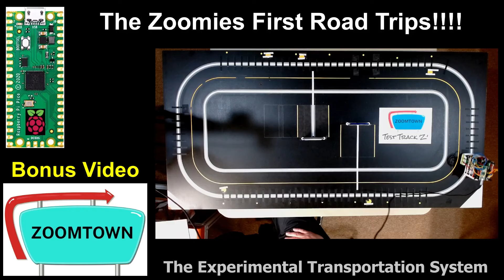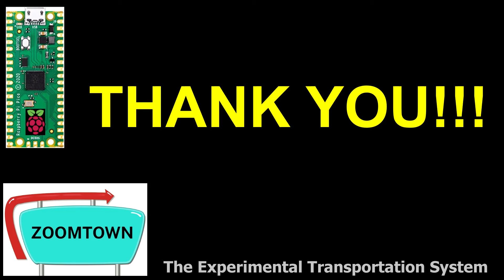Short Video of Zoomies First Road Trips - ALMOST 10k Subs!!!!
In this short video you will witness the first few road trips made with the autonomous robotic car called Zoomie.  It is a major milestone during the  long journey of development in the ZoomTown Experiment.

Some of the technologies explored in this experiment include, but is certainly not limited to:

 [*] Autonomous Robotics
 [*] Photo reflective sensors
 [*] Time of flight sensors
 [*] Hall effect sensors
 [*] Rotary encoders
 [*] Odometry
 [*] Line following
 [*] Color recognition and detection sensor
 [*] Automatic route planning
 [*] Localization
 [*] Robotic cars
 [*] Dead Reckoning